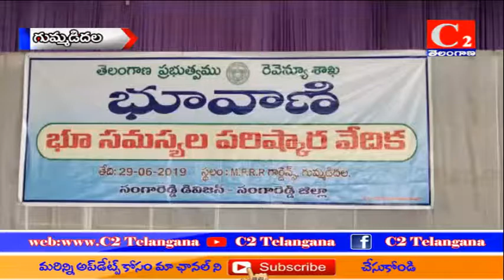గుమ్మడిదల భూ వాణి లో పాల్గొన్న సంగారెడ్డి జిల్లా కలెక్టర్ హన్మంతరావు C2 Telangana channel